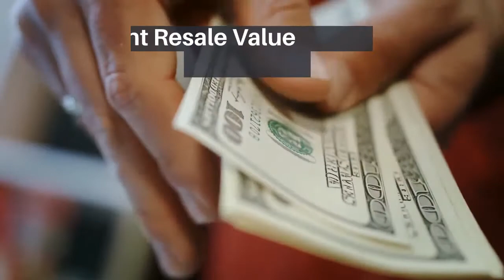Air Jordan 12 Low Super Bowl, How Many Made, Resell, & Buy It Now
How Many Pairs Made, Resell, Buy It Now, see link below for more details

To commemorate Super Bowl 55 which will feature last year’s champions the Kansas City Chiefs and the Tampay Bay Buccaneers ,  Jordan Brand is releasing the Air Jordan 12 Super Bowl. The shoe will release officially on February the 6th and retails for $190. For a pair of low 12’s , I think the price is a bit too steep. The Super Bowl 12 features a mixture of textile and synthetic leather on its uppers, the mudguard overlays are wrapped in faux snakeskin leather while the rest of the uppers feature canvas materials. Additional key details are the grafiti display on the inner liner, the back tab on which is embedded the “813” reminiscent of Tampay Bay area code, gold highlights on the customary tabs and eyelets.